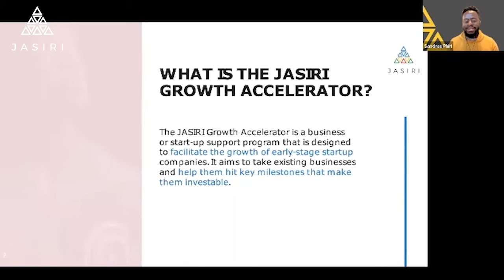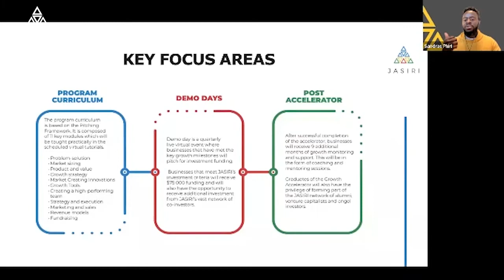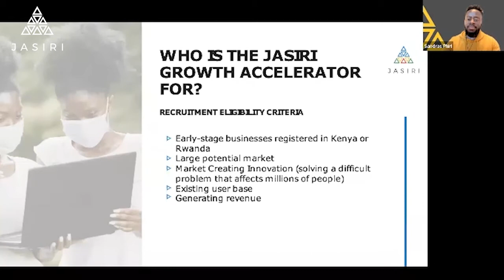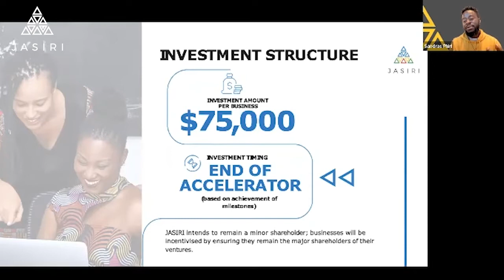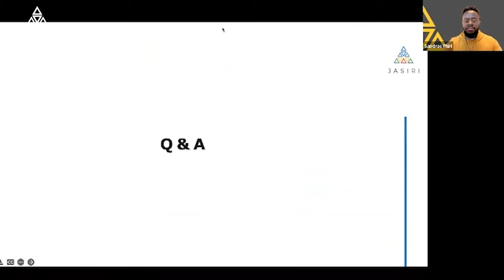JASIRI Growth Accelerator Launch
JASIRI, supported by the Allan & Gill Gray Philanthropies (AGGP), has just launched its Growth Accelerator Program and is inviting Rwandan and Kenyan existing start-ups/ businesses to apply.

The Growth Accelerator focuses on existing startups with market-creating innovations i.e. businesses solving difficult problems and providing goods or services to a large number of people.

This launch event was held on the 22 April 2022 with the following special guests:
Esther Kunda - Director General, Innovation & Emerging Technologies at Ministry of ICT and Innovation, Government of Rwanda
Noreen Nthiga - Head, SME Programme Management & Development
Stephen Gugu - Entrepreneur, Angel Investor and Educator